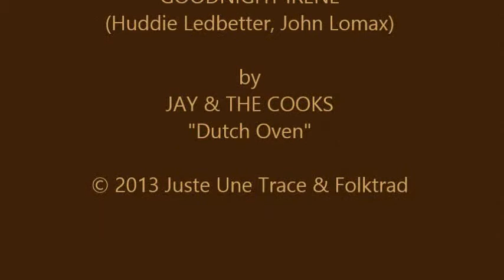Jay & The Cooks - Goodnight Irene [Kitchen Session - Dutch Oven Pork Loin #05/12]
Kitchen Session - Dutch Oven Pork Loin and GOODNIGHT IRENE (Huddie Ledbetter, John Lomax) by JAY & THE COOKS from the album DUTCH OVEN.

GOODNIGHT IRENE is dedicated to Paul & Edith's kids. It was the song Jay sang for Irene (their daughter) at their going away BBQ party.
Ry Cooder was the first version Jay had ever heard; Tex-Mex style if he remember. Of course Leadbelly made it famous and he even signed it with John Lomax. It's not sure he wrote it though...

buy directly DUTCH OVEN (12 songs) on CD (digipack), MP3 and FLAC on JUSTE UNE TRACE

DUTCH OVEN (tracklist)
- WAYFARING STRANGER
- OLD JOE CLARK
- DEATH DON'T HAVE NO MERCY
- LOVE WILL TEAR US APART
- GOODNIGHT IRENE
- DEAD FLOWERS
- JE T'AIME
- MOLE IN THE GROUND
- TONIGHT THE BOTTLE LET ME DOWN
- OH
- SHORTNIN' BREAD
- CAMPTOWN RACES